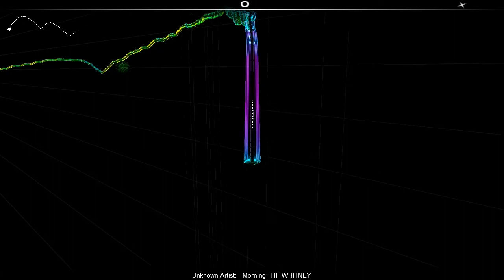Audiosurf- Morning by TIFWHITNEY (Ninja Mono W/ Ironmode)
I suck, but hey... it was decent... enough...